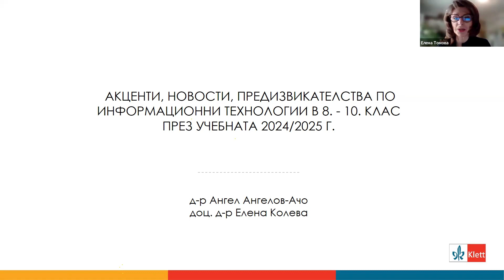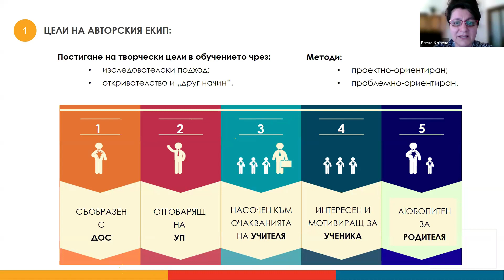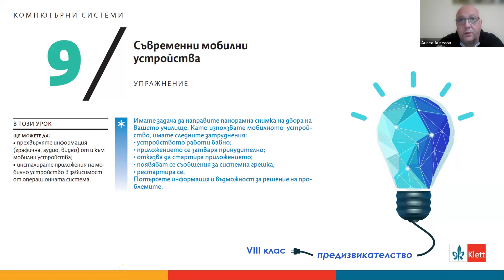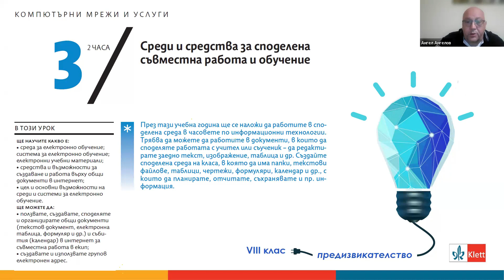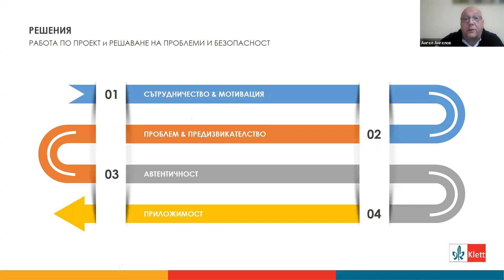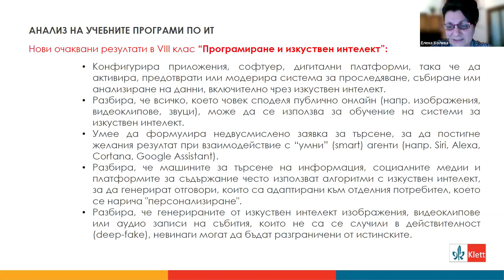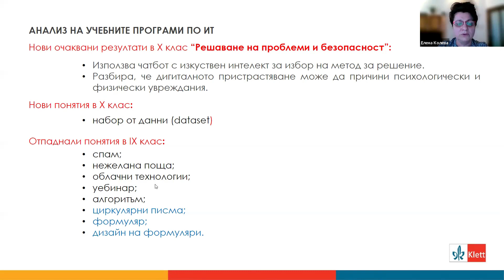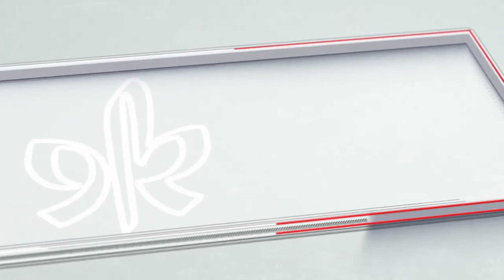Акценти и предизвикателства по информационни технологии в 8.-10. клас през учебната 2024/2025 г.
Лектор:
Д-р Ангел Ангелов-Ачо, автор на образователни издания компютърно моделиране и информационни технологии, доктор по Методика на обучението по информатика и информационни технологии. Старши учител по информационни технологии към СУ „Сава Доброплодни“, гр. Шумен.

Идеята да поканим част от нашите автори в онлайн дискусионното ни студио е провокирана от проведените срещи с учители от цялата страна и има за цел да отговори на поставените въпроси, свързани с акцентите, новостите и предизвикателствата по съответните общообразователни предмети в гимназиален етап.

В уебинара ще представим многообразието от ресурси:

- включени в учебните комплекти на издателство „Клет България“;
- включени в допълнителните електронни материали.

Не пропускайте да се абонирате за нашия YouTube канал ‪@KlettBulgaria‬ и да получавате известие за новите ни видеа!